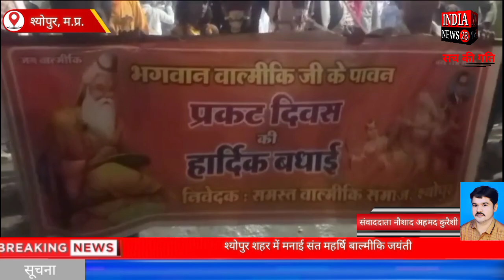श्योपुर शहर में मनाई संत महर्षि बाल्मीकि जयंती